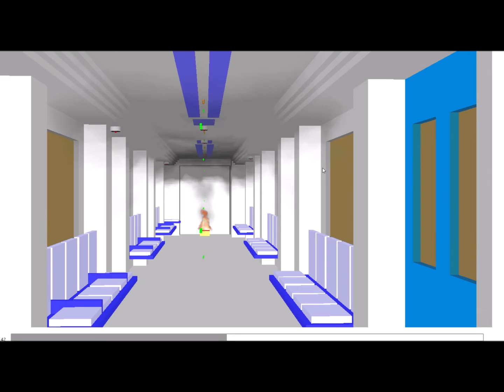Computational Fluid Dynamics CFD - Smoke Detection on Passengers Car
Computational Fluid Dynamics (CFD) to predict the transport of smoke inside a passengers car.